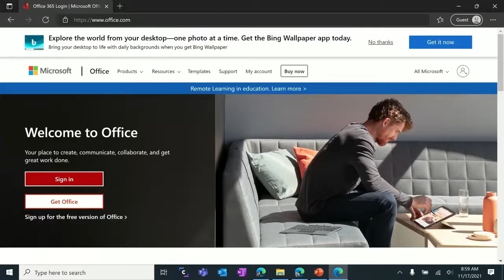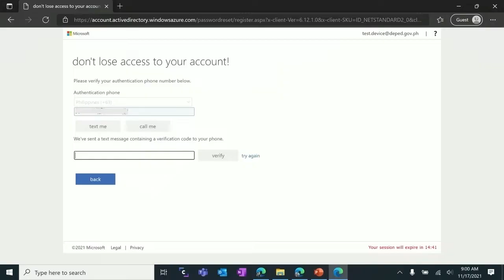Paano i-activate ang iyong Microsoft account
Sundan ang instructions na ito upang ma-activate ang iyong M365 account. Sa mga hindi pa nakatatanggap, makipag-ugnayan sa inyong mga teacher o school ICT coordinator para maibigay ang iyong account.